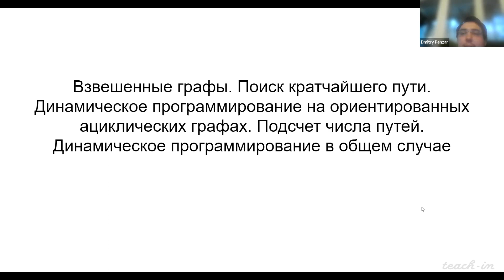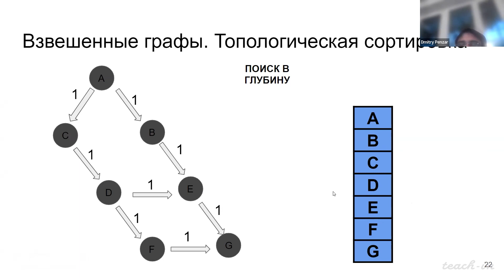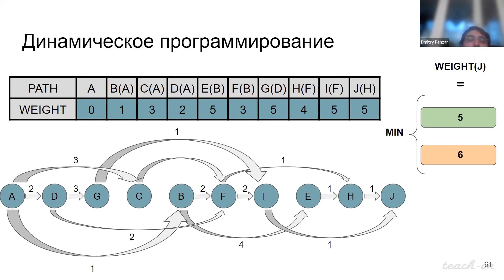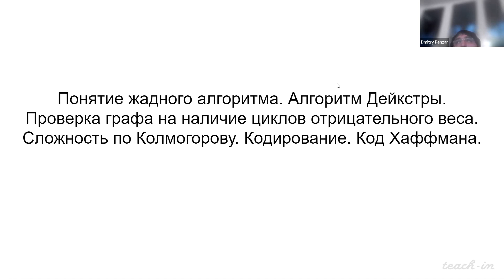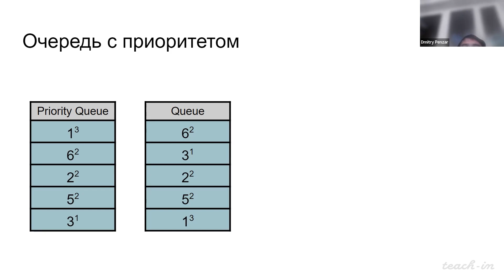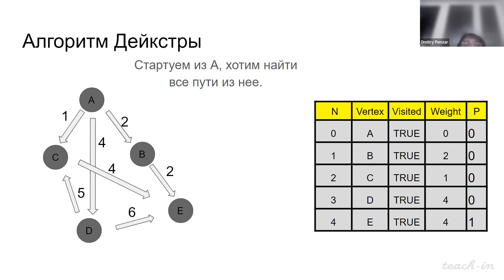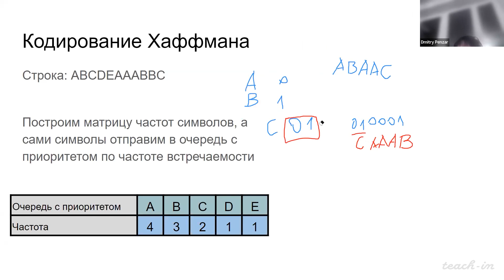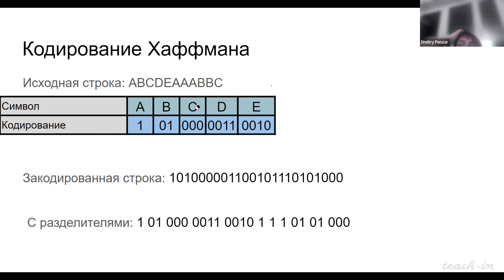Пензар Д.Д. - Прикладная математика для машинного обучения - Лекция 9. Взвешенные графы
Взвешенные графы. Динамическое программирование

00:02:09 Виды графов. Взвешенные графы
00:05:05 Топологическая сортировка. Поиск кратчайшего пути
00:18:18 Динамическое программирование
00:29:11 Подсчёт числа путей
00:37:25 Жадные алгоритмы
00:44:38 Очередь с приоритетом
00:50:07 Алгоритм Дейкстры
01:04:31 Кодирование